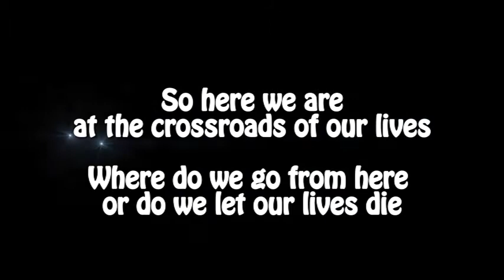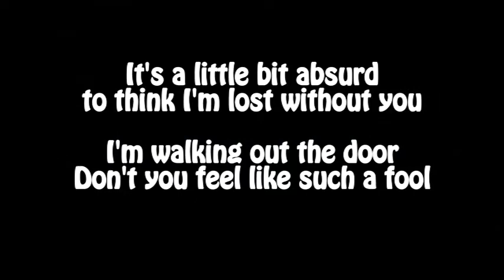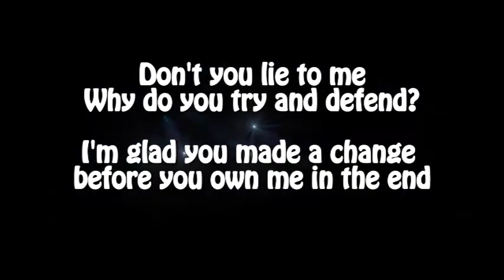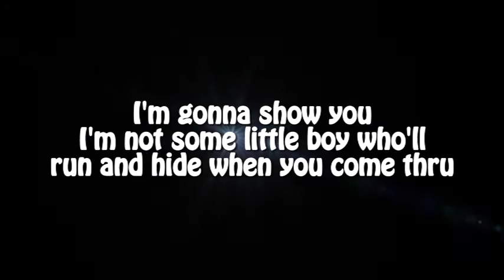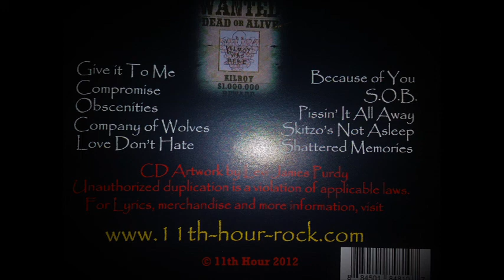Company of Wolves by 11th Hour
Band: 11th Hour
Album: Kilroy Was Here
Year Released: 2012
Written by John Manzanares
Vocals/Rhythm Guitar: Doyle Purdy
Lead Guitar: Mike Elwood
Bass Guitar: John Manzanares
Drums: Caitlin Bunner
Recorded at: Highway Recording Studio Hawaii